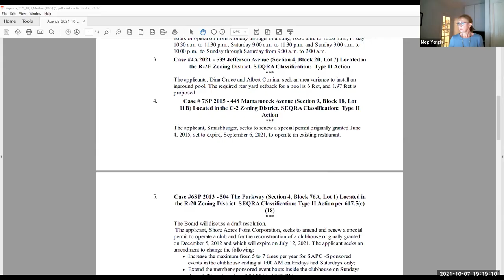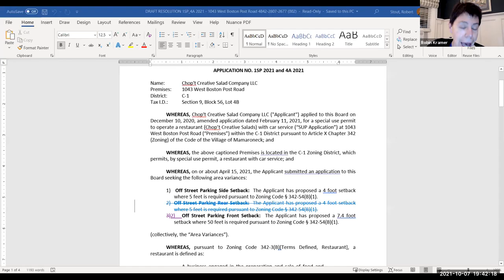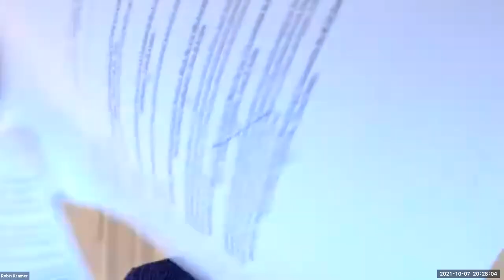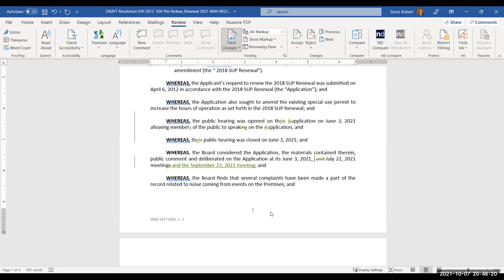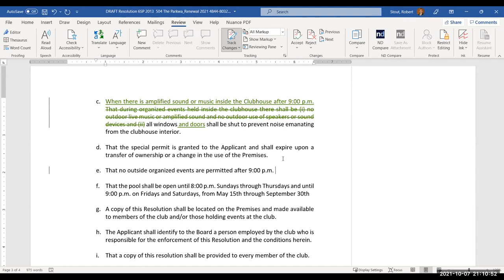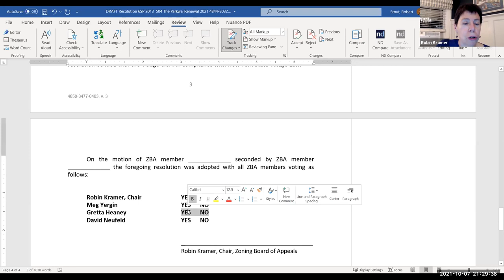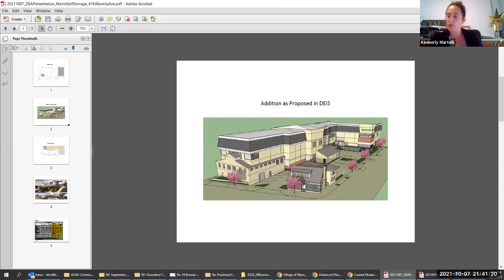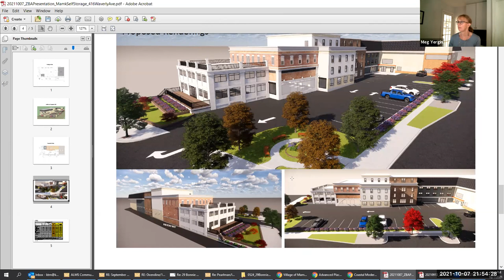Zoning Board of Appeals - October 7, 2021